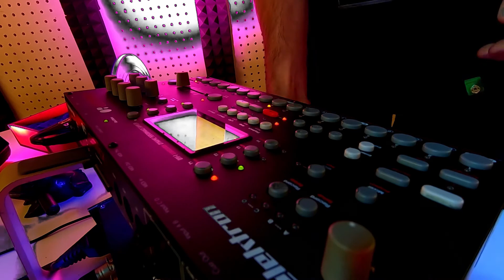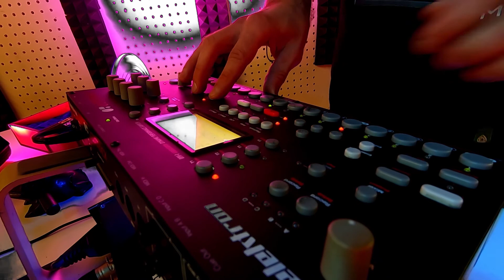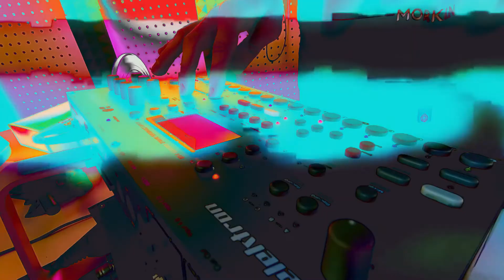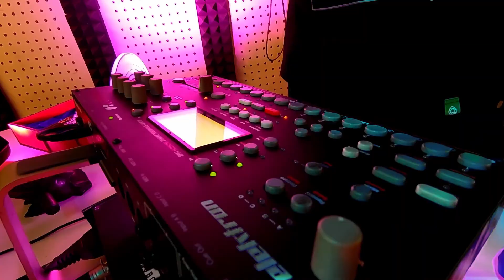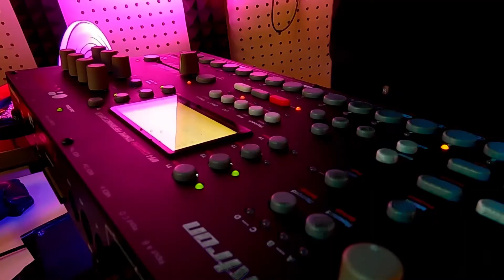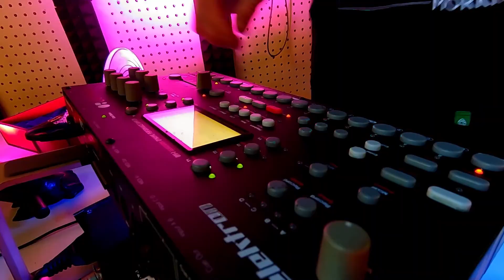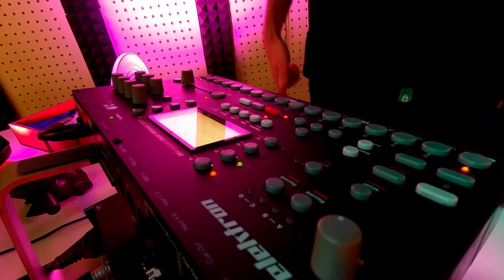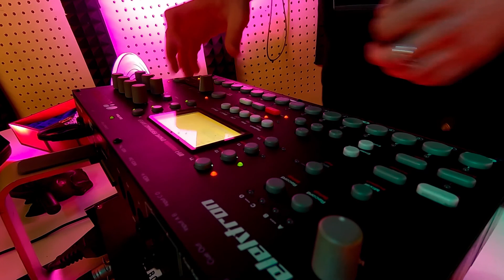House Music on Elektron Octatrack | Mr. Morkin | video by SASHI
House Music production by Mr. Morkin